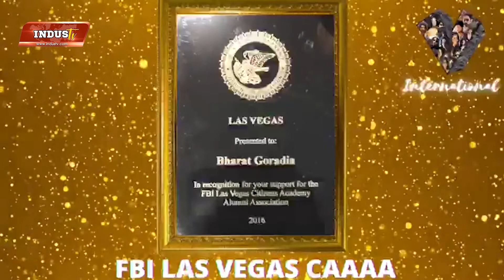Queens Forever: Tanushree Dutta | Ms India Universe | Simran Ahuja | Bharat Goradia